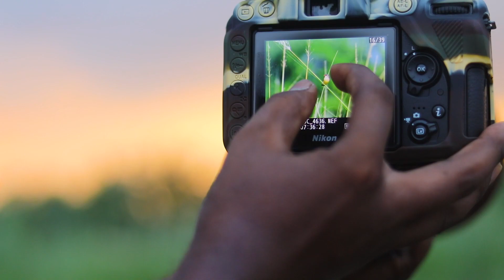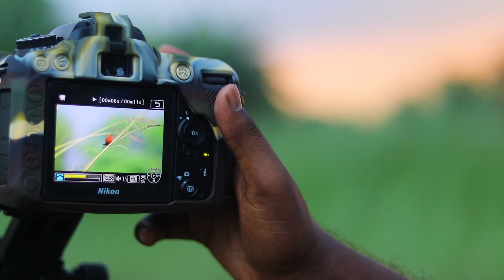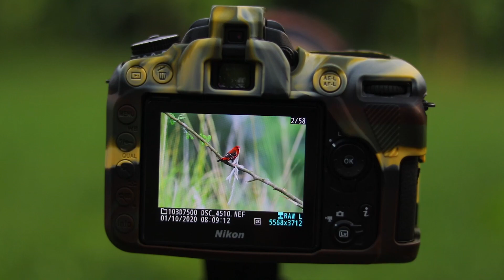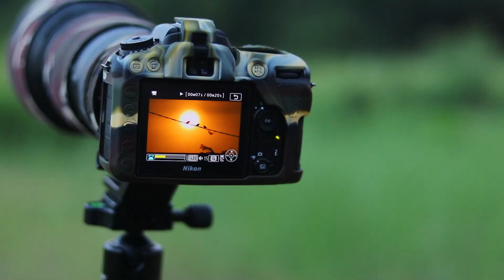Wildlife Photography | Wildlife photography Vlog 8 | wildlife photography behind scene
Hey,

In this video we show how we do wildlife photography. We tried to create a Vlog on wildlife photography.

Social Media-

My Photography Page/rockysarkar01121995